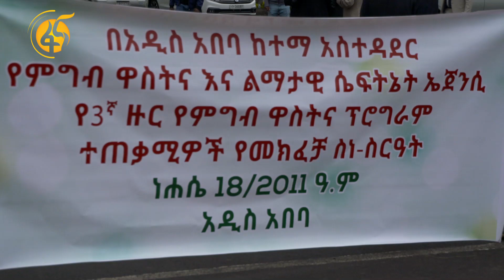3ኛው ዙር የምግብ ዋስትና ፕሮግራም መርሃ ግብር በኢዲስ አበባ ከተማ ተጀመረ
3ኛው ዙር የምግብ ዋስትና ፕሮግራም መርሃ ግብር በኢዲስ አበባ ከተማ ተጀመረ